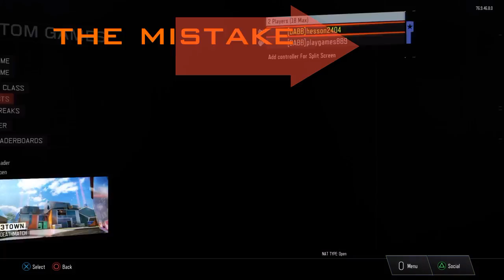Black ops 3 john cena match with nolan